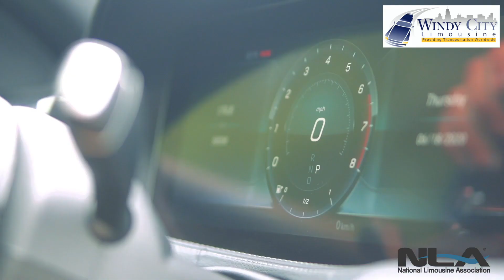WCL NLA Safety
Windy City Limousine & Bus Worldwide has been deemed an essential business and is taking this responsibility very seriously. Whether it is our Sedans, SUVs, Limousines, Vans or Buses they are all deep cleaned with hospital grade disinfectant before servicing our clients.